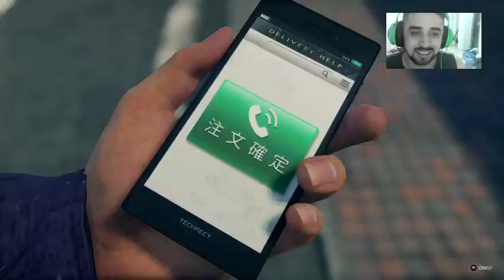Teleton-Yakuza:Like a Dragon cap 36